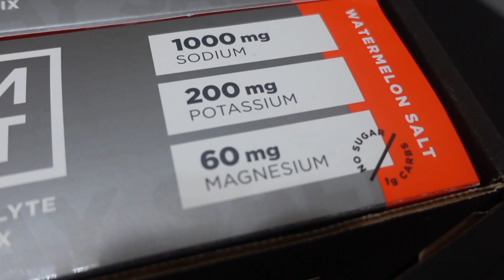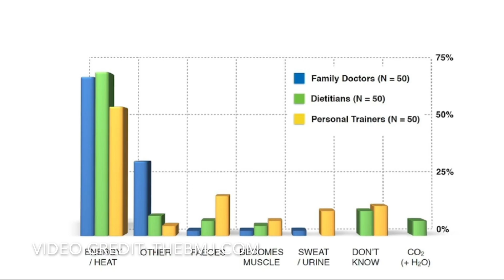Where Does FAT Go When You LOSE WEIGHT? FAT LOSS Explained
In this video I will explain fat loss and what happens inside your body while burning fat.  Whether you are on a body recomposition, fat loss or weight loss journey understanding the fat burning process and the science of weight loss might help you.  I will explain the difference between visceral fat, subcutaneous fat, and when you burn fat where does it go?

Train 4 Life & Be Ready 4 Anything
Michelle